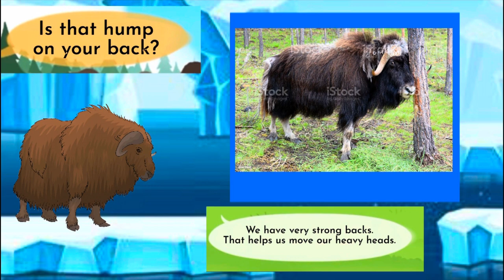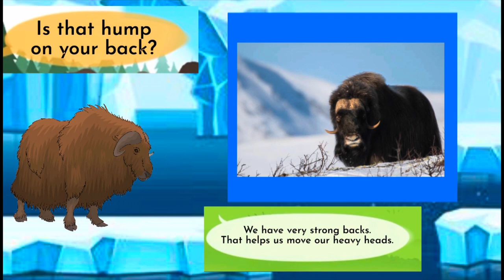Meet the Animals 68: Musk Ox